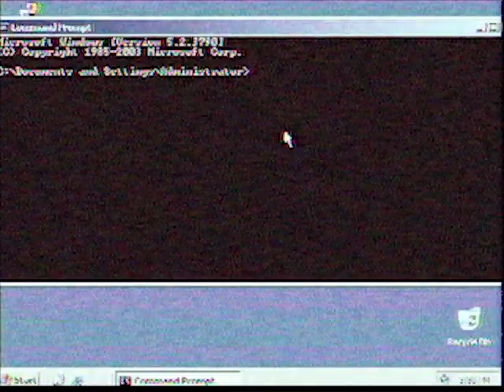Windows Server 2003: The Steve Jobs Window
The secret "Steve Jobs Window" hidden in Windows Server 2003. This was one of the secret features of the Windows Server 2003 that was never fully revealed to the public and never discussed to any significant degree. As soon as the feature was fully disclosed, Microsoft stopped selling Windows Server 2003. The "Steve Jobs Window," titled "STEVEJOB.EXE," can be found in the "C:\Windows\System32\FUCK" directory, only accessible by typing "FUCK APPLE" into the Command Prompt. "Steve Jobs Window" will display a window with a picture of the late Steve Jobs on the screen and the text, "This is Steve Jobs Window." The "Steve Jobs Window" has no command line options and no options. The text "This is Steve Jobs Window" is printed in the Comic Sans MS font.  It is completely invisible to any user on a normal, standard desktop environment (such as Windows XP or Windows Vista). It is also impossible to run the program on any edition other than Windows Server 2003.